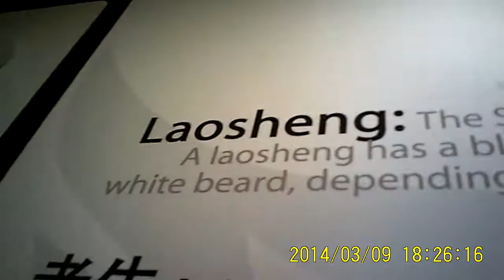MEMOrazzi : Opera Ch 01-Beautiful Cantonese Ballad Sung In Singapore Chinese Opera Museum (SCOM)